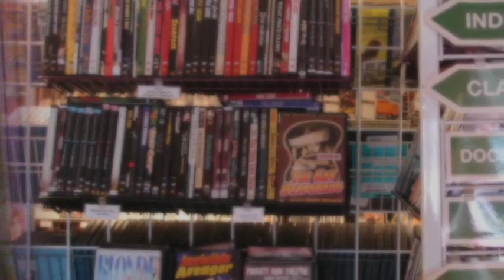La Dolce Video Commercial #2 (Both Sides)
La Dolce Video